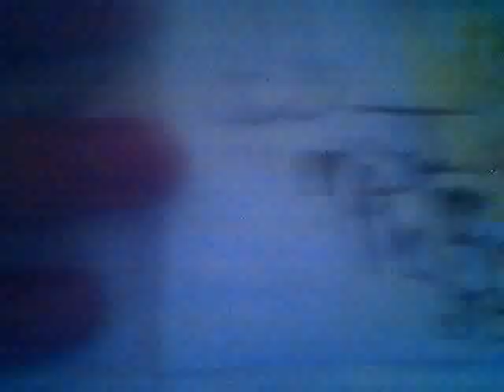John Madden's Lesson on Sex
John Madden will tell you its prefered not to have sex